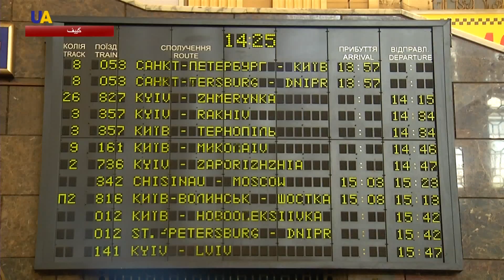اقتراح بوقف رحلات القطارات المباشرة بين أوكرانيا وروسيا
اقترح وزير البنية التحتية الأوكرانية وقف رحلات القطارات مع روسيا، وعزا ذلك إلى خطورة السفر من وإلى بلد يعتدي على أراضي أوكرانيا.

مستقبل اقتراح الوزير مرهون بموافقة مجلس الوزراء ومجلس الأمن القومي والدفاع.